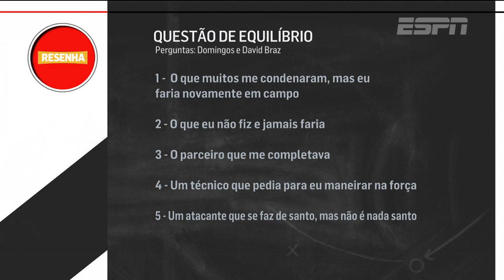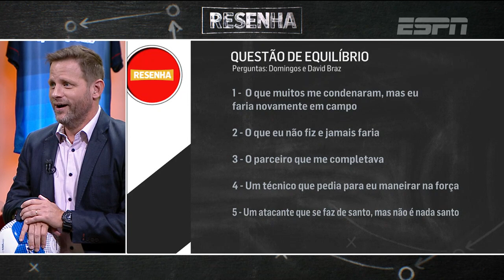MUITA HISTÓRIA DE BASTIDORES E RISADA GARANTIDA! David Braz e Domingos no Resenha ESPN